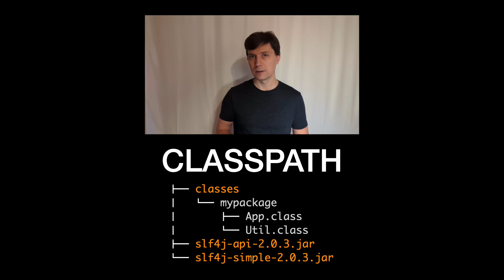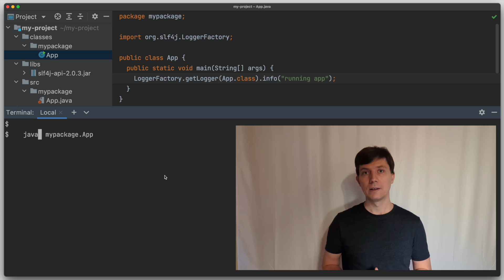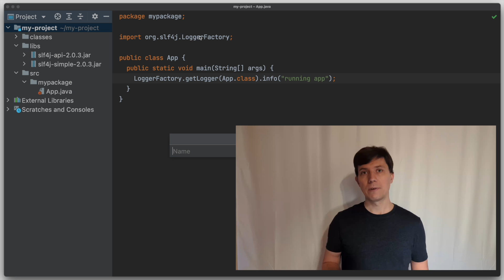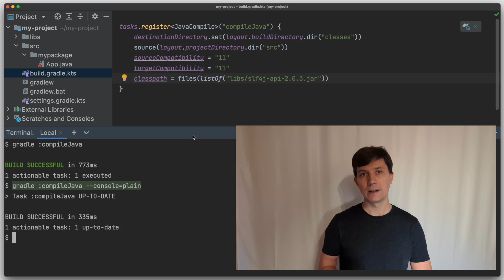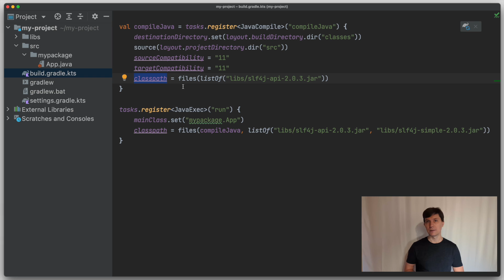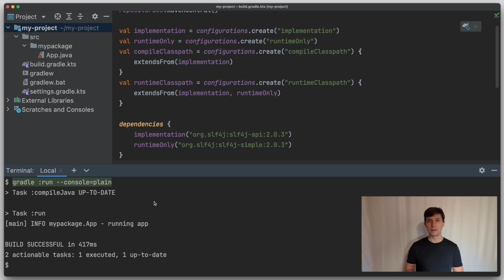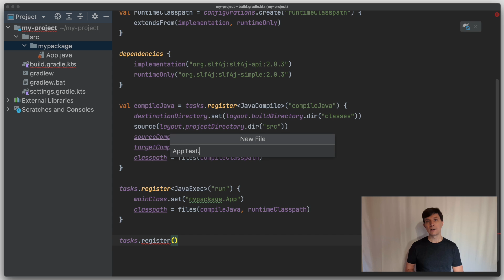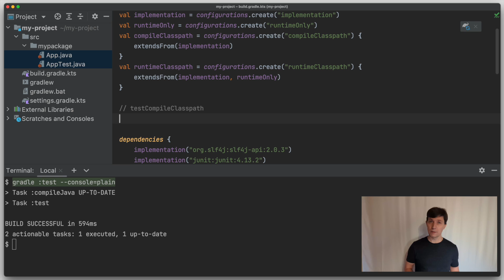Understanding Gradle #26 – The Classpath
How does modularity in Java work (Part 1): What is the Classpath?

▶️ 0:00 Java Modularity 1 - The Classpath
▶️ 1:12 Videos on Java Modularity
▶️ 1:41 What is the Classpath?
▶️ 2:50 Example
▶️ 3:07 javac (Java compiler)
▶️ 4:31 java (Java runtime)
▶️ 5:34 Changing the runtime classpath
▶️ 6:54 Using Gradle
▶️ 7:36 Compiling Java with Gradle
▶️ 9:19 Running Java with Gradle
▶️ 10:54 Constructing a classpath with Gradle
▶️ 12:51 Dependency resolution
▶️ 14:55 Running tests
▶️ 16:54 Different classpaths for testing
▶️ 17:42 Summary